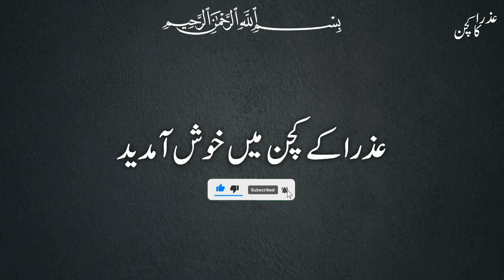تازہ ترین کھجور والی سویاں بنا کر سب کا دل جیت لے‼️ Dessert Seviyan Recipe 😍 | Eid Special Recipe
آج میں آپ کے لیے لے کے ائی ہوں بہت ہی مزیدار سویاں کی ریسپی  ۔ امید ہے آپ کو یہ ریسپی پسند آئے گی ۔ ہماری ویڈیو پسند ائے تو لائک 👍 کریں اور چینل کو سبسکرائب کرنا مت بھولیں ۔